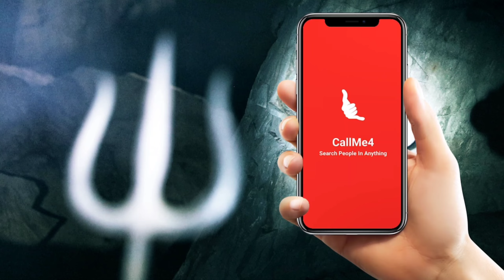YT-73 Nawarn Mantra Labh